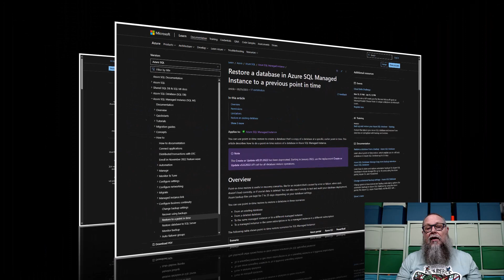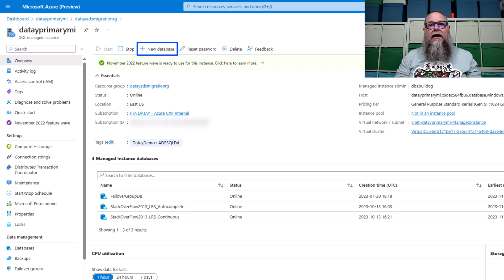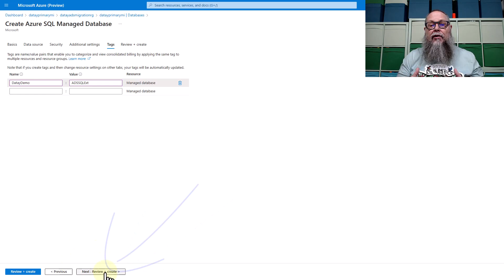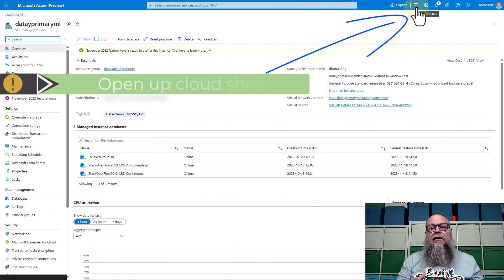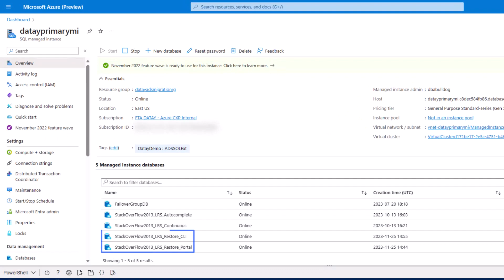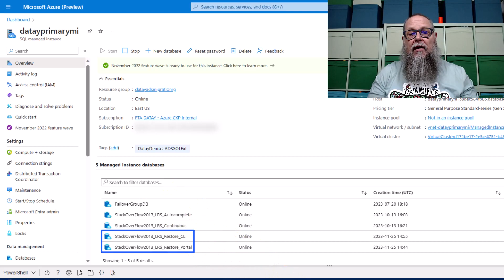How to Perform a Point in Time Restore in AzureSQL Managed Instance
Dainel Taylor, aka @DBABulldog , walks you through the essential information you need to know in order to perform a database restore in the Azure Portal or using Azure CLI!

Chapters
00:00 Intros
01:15 If you knwo us Jump here to do to Point in Time Recovery of our Managed Instance
01:16 Oh No we unexpectedly deleted data or dropped a table
01:32 Review of the documentation
02:15 Point in Time Restore(PITR) from the portal
03:57 Check Portal restore process in Azure Data Studio using sys.dm_exec_requests
04:07 Using cloud shell restore database to MI using CLI
05:18 Validate MI database restored via the protal using Azure Data Studio
05:50 Check CLI restore process in Azure Data Studio using sys.dm_exec_requests
06:00 Showing portal and cli databases have been restored
06:10 Closing thoughts

Restore a database in Azure SQL Managed Instance to a previous point in time